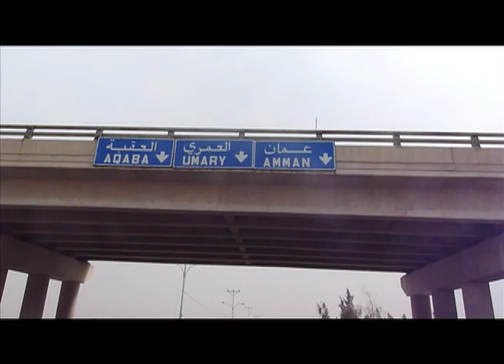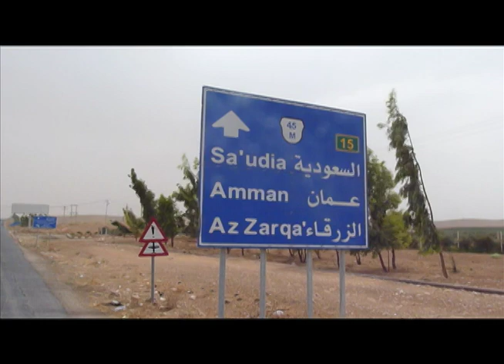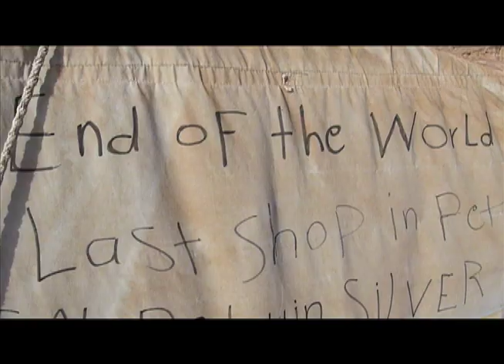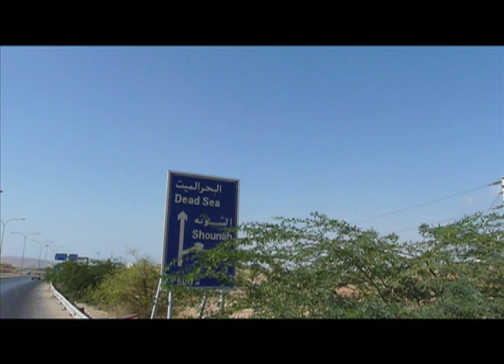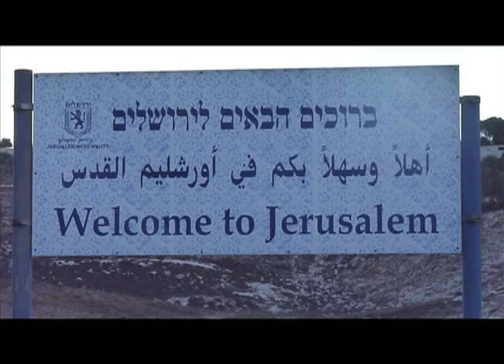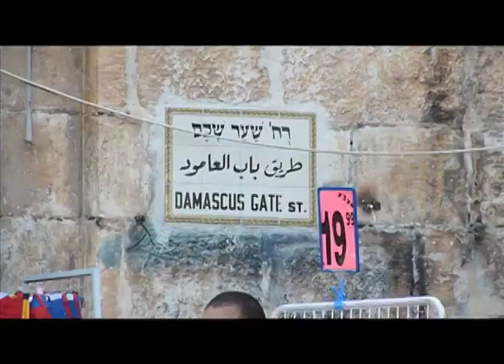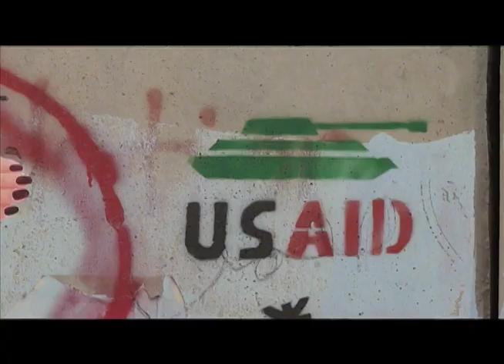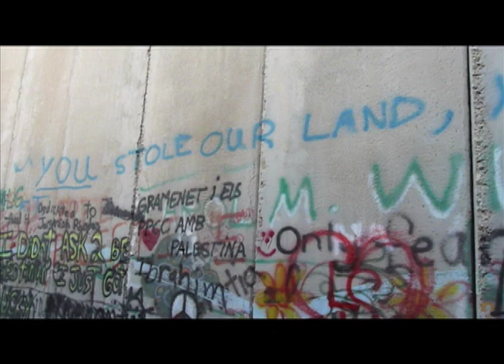Cycling to Jerusalem (PART 12) Syria, Jordan, Palestine & Israel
Fietsen naar israel! Zomer 2010

Cycling from Volendam, Holland to Jerusalem in Israel in the summer of 2010. Five months journey crossing 20 countries in Europe and the Middle East.

Finally, the last episode!!!